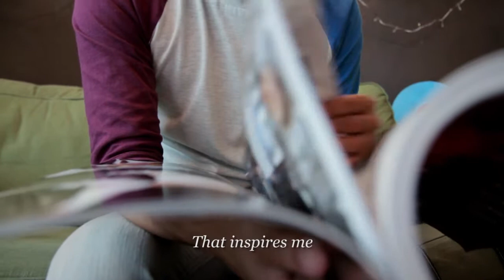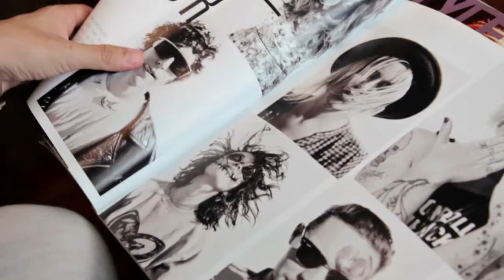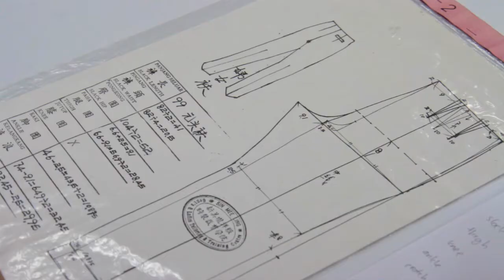Levi's® X TiC: CrossStitch - Spotlighting Young Emerging Designers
At Urbanscapes 2012, Levi's® and Tongue in Chic will curate the creations of Lorenzo Peh, Julia Leong, Eddie Cheow and Andy Yap -- the new kids on the fashion designer block. Here's a peek into what inspires and drives their passion.